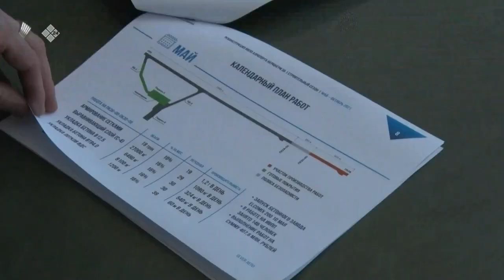«Этиллибити ситэрэн» биэриигэ: салгынынан айан туһунан (01.11.21)